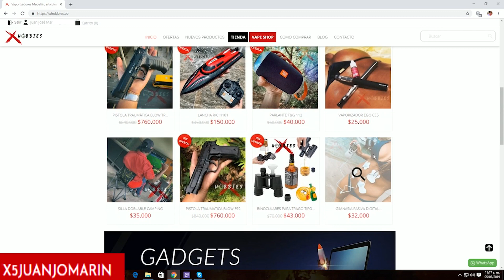Primeras DOS BAJAS del DIM para el segundo semestre | ¿Volverá Jackson Martínez?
PAGINA DE XHOBBIES